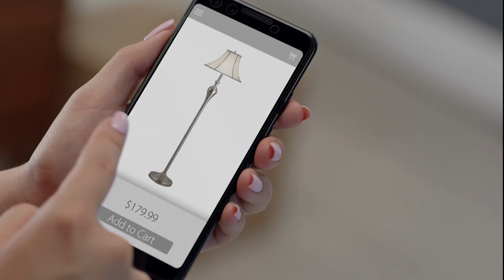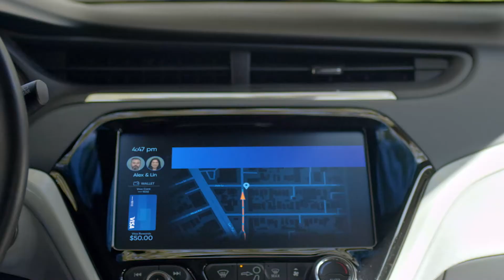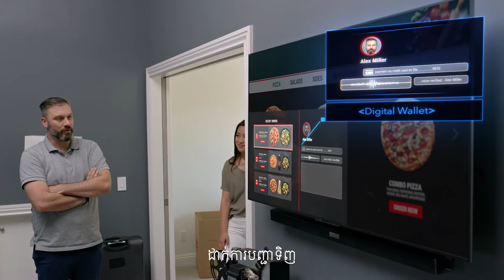អ្វីៗគ្រប់យ៉ាង នៅលើប្រព័ន្ធអ៊ិនធើណេត (Internet of Things)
អ្វីៗគ្រប់យ៉ាង នៅលើប្រព័ន្ធអ៊ិនធើណេតកំពុងធ្វើការផ្លាស់ប្តូពាណិជ្ជកម្មអេឡិចត្រូនិច ជាមួយភាពច្នៃប្រឌិតនៃការទូទាត់ ពាក់ព័ន្ធជាមួយនឹងរបទជីវិតប្រចាំថ្ងៃរបស់យើង។ នេះគឺជាការបោះជំហានទៅមុខក្នុងវិស័យបច្ចេកវិទ្យាទូទាត់ ដែលវានឹងមានឥទ្ធិពលលើឧស្សាហកម្មជាច្រើន។ វាបានបង្ហាញយើងពីរបៀបដែលបច្ចេកវិទ្យាអាចនឹងត្រូវបានប្រើនាថ្ងៃអនាគតនៅក្នុងឧស្សាហកម្មទូទាត់ - វាក៏បង្ហាញផងដែរពីកិច្ចខិតខំប្រឹងប្រែងឥតឈប់ឈររបស់ក្រុមហ៊ុន Visa ក្នុងការច្នៃប្រឌិតការទូទាត់ និងបញ្ចូលនូវបច្ចេកវិទ្យាទំនើបទៅក្នុងជីវិតប្រចាំថ្ងៃ។